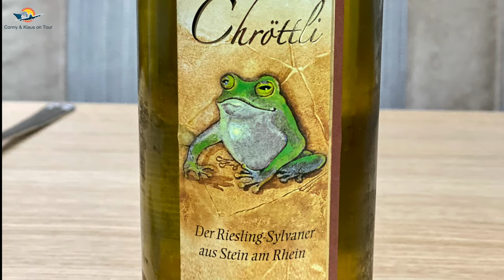#13 Mit dem Womo in der Schweiz, Pässe, Sattelegg, Stihlsee, Rhein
Nach dem Start bei sehr nassem Wetter im Unterwasser führt uns die Tour vorbei am Obersee hinüber Richtung Sattelegg. Und oh Wunder - der Himmel wird blau. Hinauf geht es auf schmalen Passtraßen vorbei an Kraftwerken und Stauseen zum Innertal See. Dort erst mal tolle Drohnenaufnahmen machen. Weiter zum Stiehlsee und dann zum heuteigen Ziel Stein am Rhein. Und am Abend warten ein vorzügliches WoMo Dinner auf uns. Viel Spaß beim mitreisen.